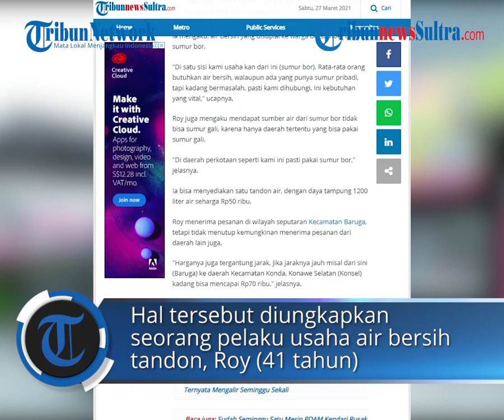Penuhi Kebutuhan Air Warga Kendari Beli Air Tandon, PDAM Jarang Mengalir Hingga Harus Irit Pemakaian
TRIBUNNEWSSULTRA.COM, KENDARI - Permintaan air tandon dari warga Kota Kendari selalu ada setiap harinya, padahal air bersih telah disediakan Perusahaan Air Minum Daerah atau PDAM Kendari.

Hal tersebut diungkapkan seorang pelaku usaha air bersih tandon, Roy (41 tahun).

Ia mengaku setiap hari pasti menerima pesanan permintaan air bersih dari warga.

(TribunnewsSultra.com, Amelda Devi Indriyani)

Artikel ini telah tayang di Tribunsultra.com dengan judul Penuhi Kebutuhan Air Warga Kendari Beli Air Tandon, PDAM Jarang Mengalir Hingga Harus Irit Pemakaian,